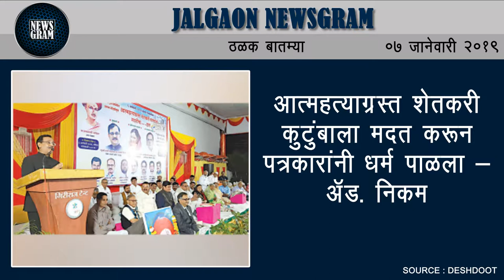Jalgaon Newsgram | Jalgaon News | Today's News Headlines | 07 January 2019